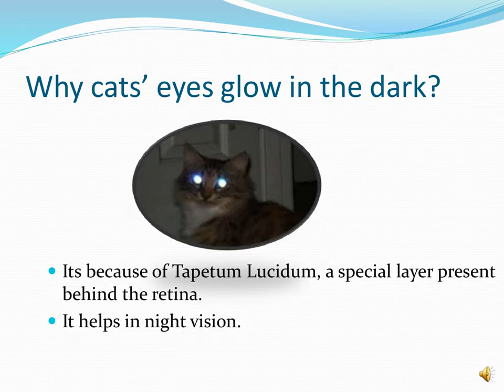Interesting Facts for kids